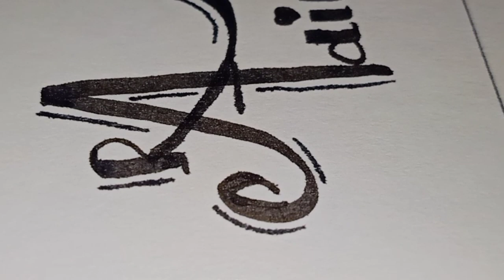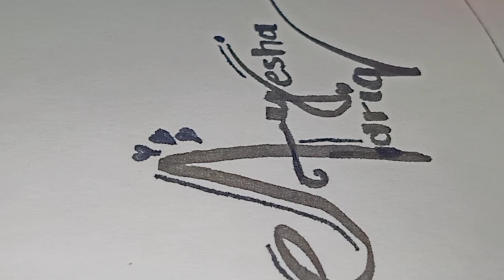Name calligraphy/handwriting work/How tw write a name with different font style with katati pen 0.3